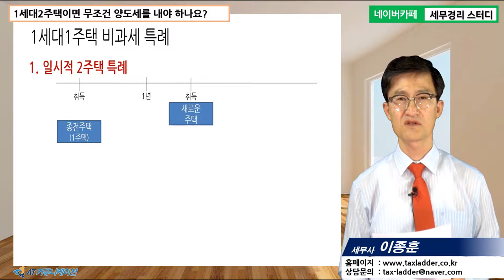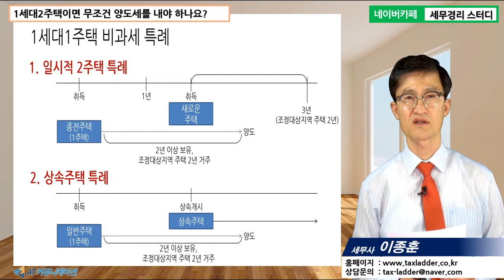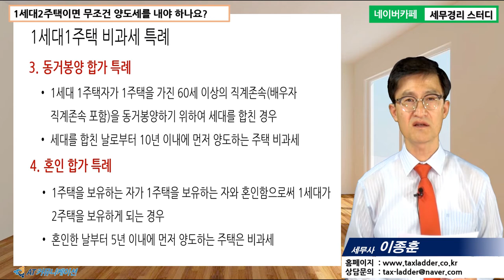[이종훈 세무사의 5분특강] 양도소득세가 궁금해요 - 1세대2주택이면 무조건 양도세를 내야 하나요?(1)